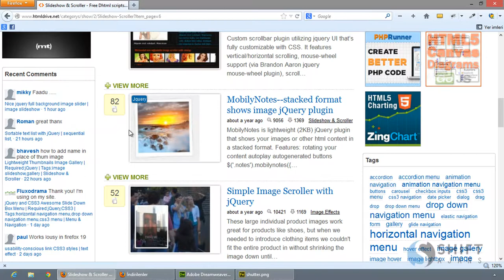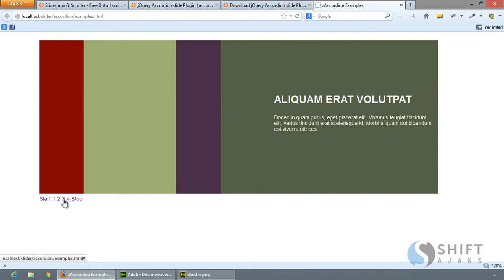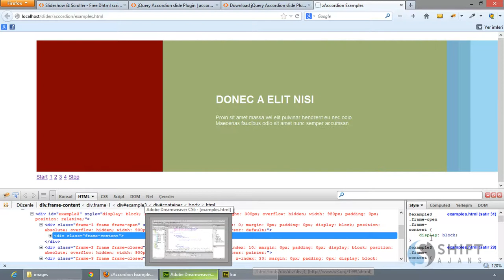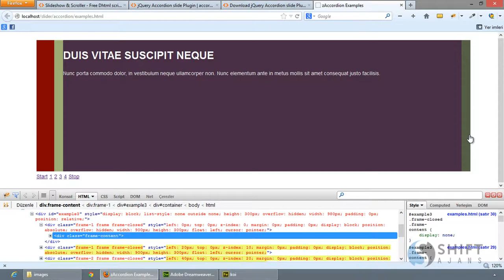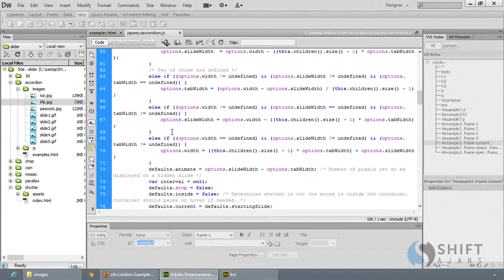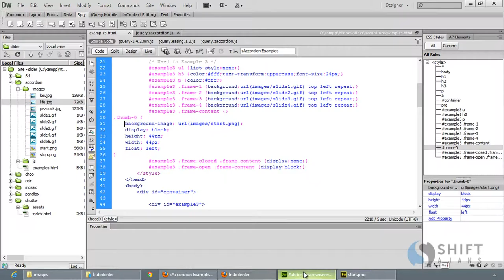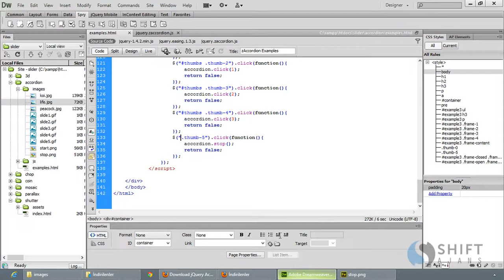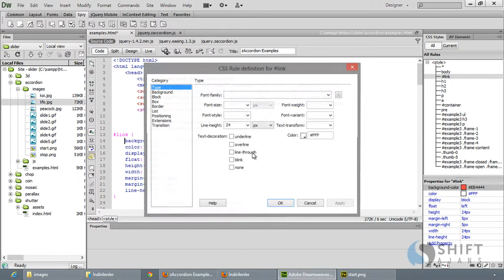17 Accordion Slider